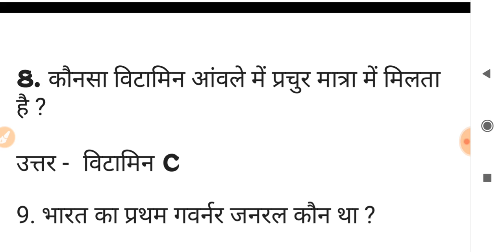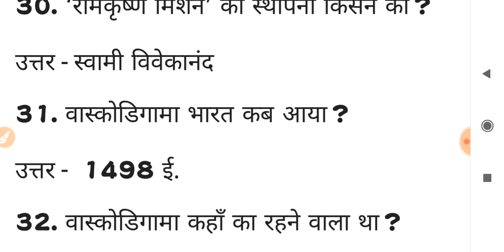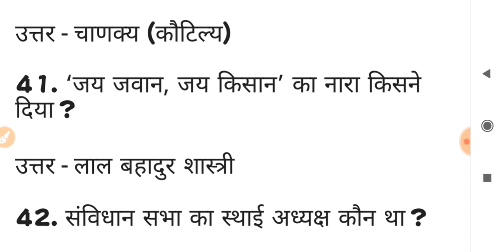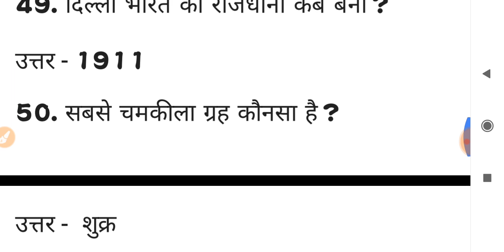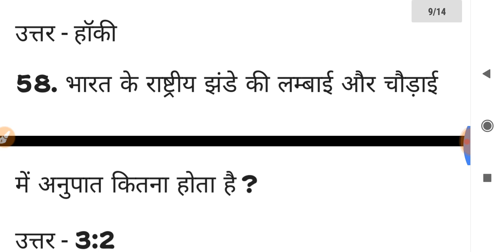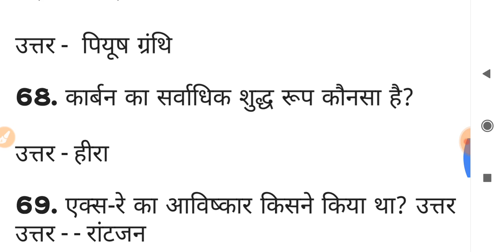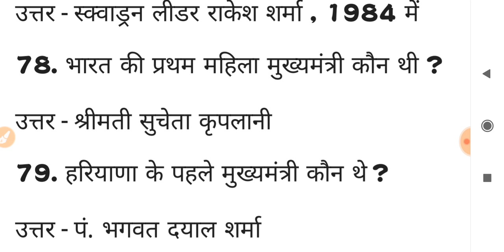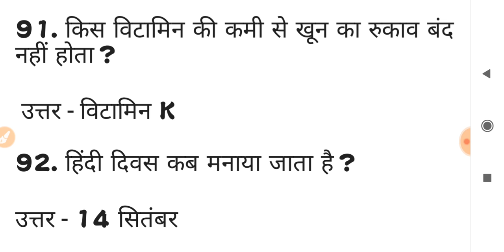सामान्य ज्ञान अतिमहत्वपूर्ण प्रश्न उत्तर रट लो सिलेक्शन पक्का MPSI / RPSC / UPSC VYAPAM EXAM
सामान्य ज्ञान प्रश्न उत्तर पढ़ना ना भूले